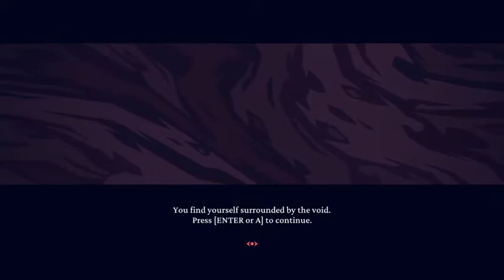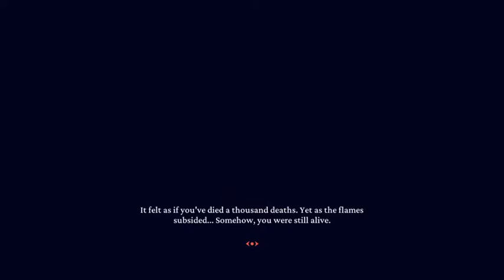Building a harem of demon girls - Helltaker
Good waifu material.